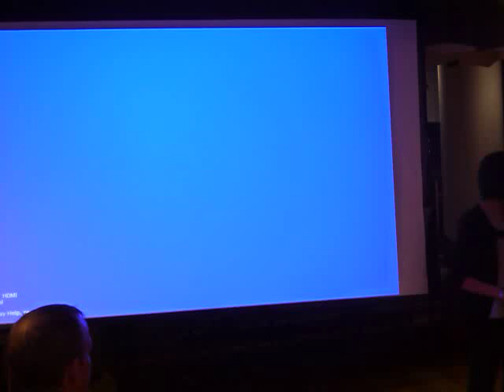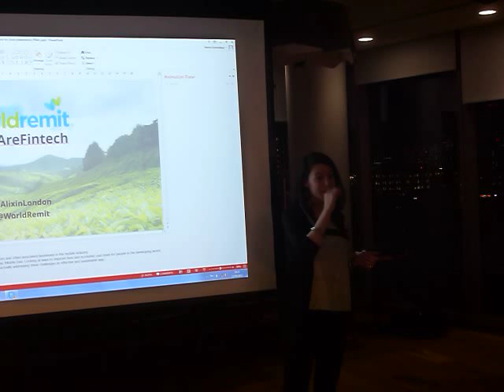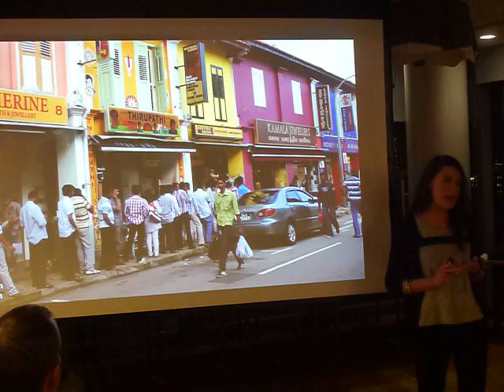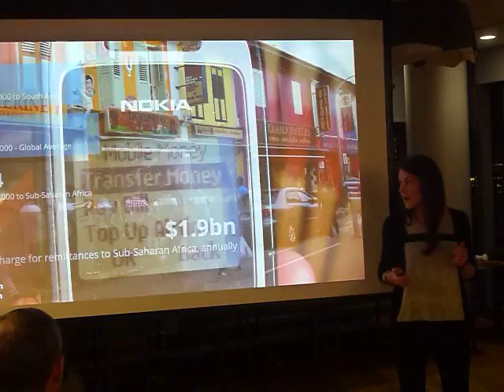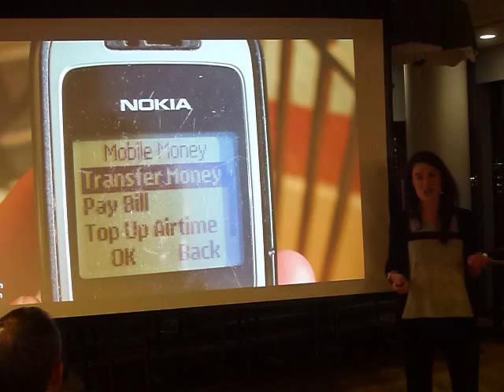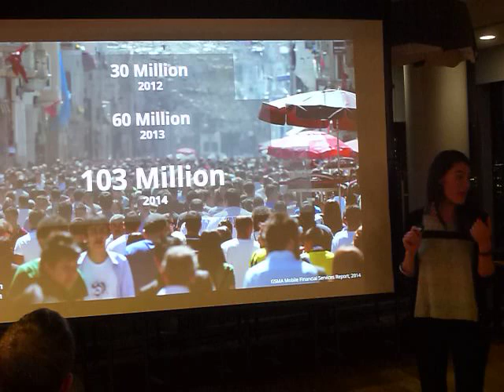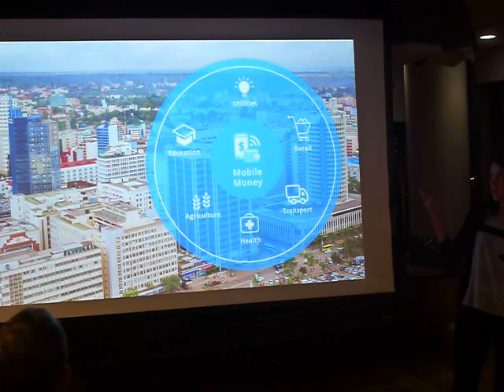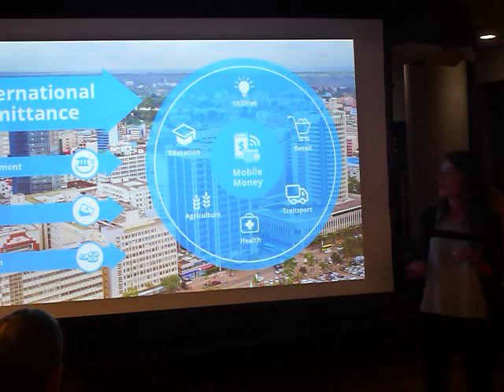Fintech-Sept15 3 Alix Murphy WorldRemit